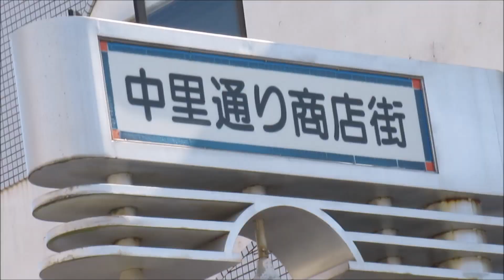うわまち祭りハッピーハロイン2024